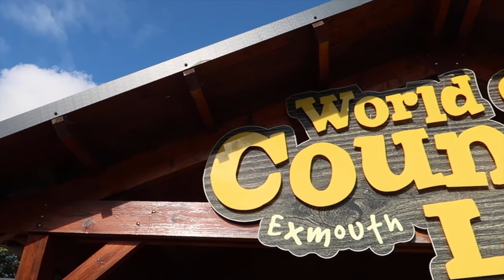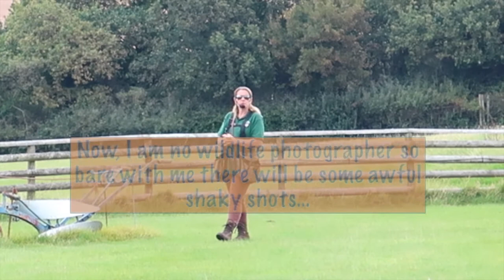DEVON CLIFFS - World Of Country Life + NO ELECTRIC!!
Today's vlog started with Dan taking Ally for a nice stroll along the coastal path by our caravan.
Then we headed out for the day.
We visited World Of Country Life and have an incredible day there.
We started off by walking around the museum and looking at all the vintage items that were there which was really interesting to read about.
After the museum we had a little break and played on the playground with Melodie. We were all like little kids having so much fun.
Once we had a little break we headed to the Birds Of Prey display where we got to see an falcon, owl and a giant hawk.
We then headed towards the train for a deer ride where we got to feed deer, goats and also Llamas.
After a fun day there we headed back to camp where we found out our caravan had lost electric so we ended up waiting 2 and a half hours for a electrician to come which meant we wasn't able to go out that evening.